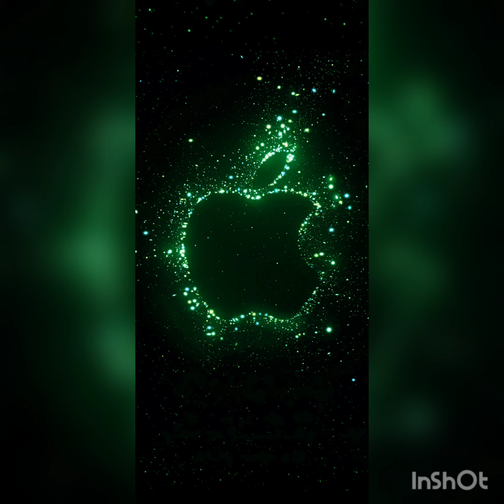28 בנובמבר 2022